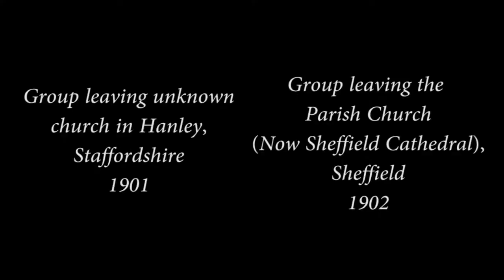Religion in the Past: Church Attendance c.1900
Old film of three groups of church attendees, England, circa 1900.
The film links to this blog post that outlines some of the ways it can be used to inform sociological ideas and observations about "religion in the past"